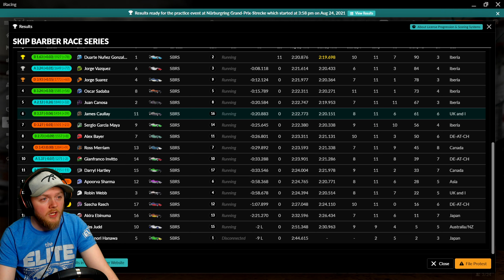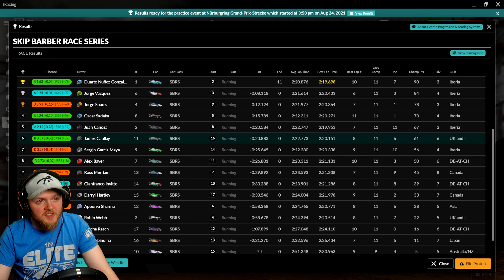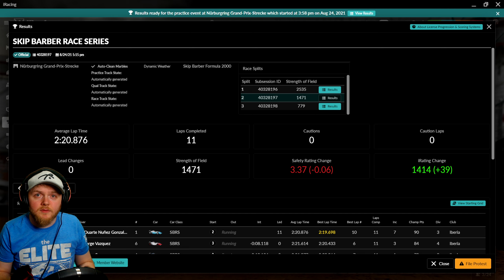I Unfortunately Became the Punter... | iRacing Skip Barber at Nürburgring Grand Prix Strecke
Nürburgring Grand Prix Strecke (Not the Nordschleife) is today's location in the Skip Barber Racing Series! I have never driven around this GP with the Skippy, so let's see how we get on in this wildly entertaining race with hopefully 0 Protests!

Why?

Today's upload is an apology video to Apoorva (Pink Car - 12). I ruined a race for somebody by trying to get too close. But instead of scrapping the video and recording another race we're sticking with this & owning up to the mistake.

A 1.4k Sof (Strength of Field) with Qualifying, Full Race & Incidents meshed together!*

* Due to today's incident I forgot to save the replay, no replays.

Start Grid
1 Masanori Hanawa
2 Duarte Nuñez Gonzalez
3 Jorge Vazquez
4 Robin Webb
5 Oscar Sadaba
6 Apoorva Sharma
7 Ross Merriam
8 Juan Canosa
9 Jorge Suarez
10 Gianfranco Invitto
11 Alex Bayer
12 Sascha Rasch
13 Akira Ebinuma
14 Sergio Garcia Maya
15 Wes Judd
16 James Caullay
17 Darryl Hartley